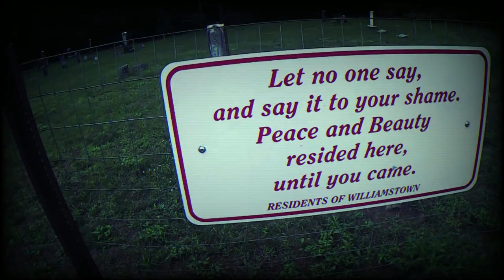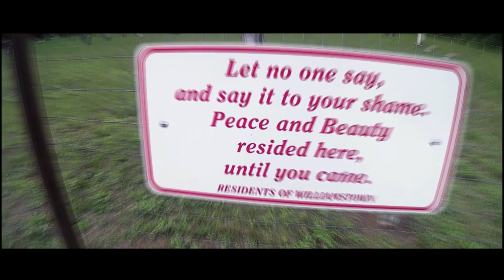Demise - THE BUTCHER (Short Story) Horror Film happyhalloween #2023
Nobody was hurt in the making of this film
its purely for entertainment only
This is a story and character we created